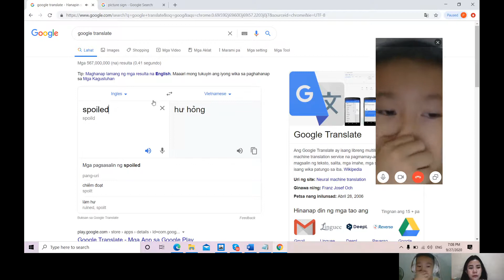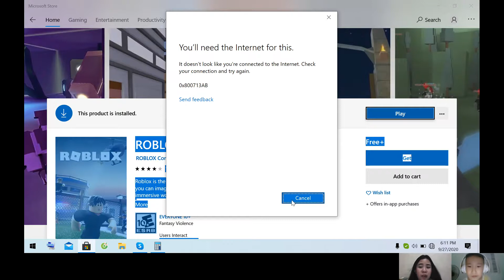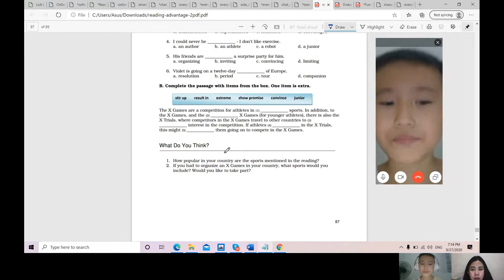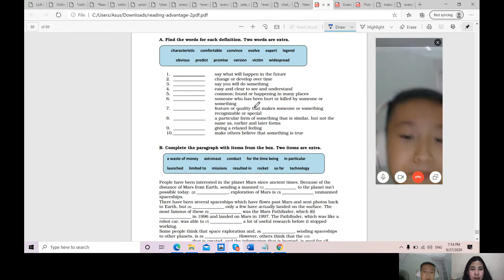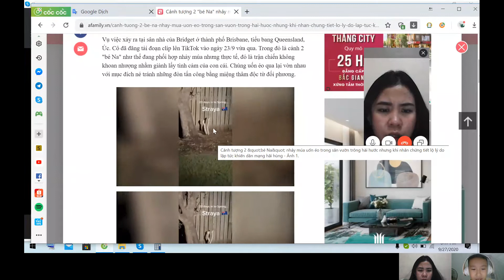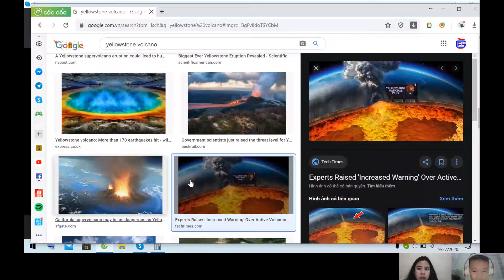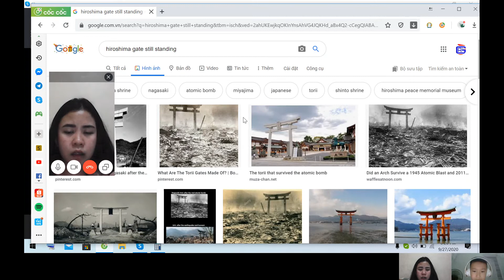ANVLOGQN120 Tiếng anh giao tiếp| Tiếng anh giao tiếp cho người mới bắt đầu| Tiếng anh trẻ em cơ bản